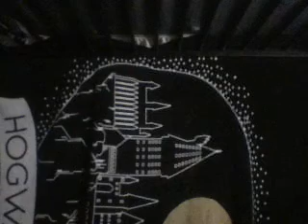I HAVE AN ANOUNCEMENT TO MAKE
I've come to make an announcement; Shadow The Hedgehog's a bitch ass motherfucker, he pissed on my fucking wife. Thats right, he took his hedgehog quilly dick out and he pissed on my fucking wife, and he said his dick was "This big" and I said that's disgusting, so I'm making a callout post on my twitter dot com, Shadow the Hedgehog, you've got a small dick, it's the size of this walnut except WAY smaller, and guess what? Here's what my dong looks like: PFFFT, THAT'S RIGHT, BABY. ALL POINTS, NO QUILLS, NO PILLOWS. Look at that, it looks like two balls and a bong. He fucked my wife so guess what? I'm gonna fuck the Earth. THAT'S RIGHT THIS IS WHAT YOU GET, MY SUPER LASER PISS! Except I'm not gonna piss on the earth. I'm gonna go higher. I'M PISSING ON THE MOON! HOW DO YOU LIKE THAT, OBAMA? I PISSED ON THE MOON YOU IDIOT! YOU HAVE 23 HOURS BEFORE THE PISS DROPLETS HIT THE FUCKING EARTH NOW GET OUT OF MY SIGHT BEFORE I PISS ON YOU TOO. i did this when high so dont mind the fact i fuck up the script